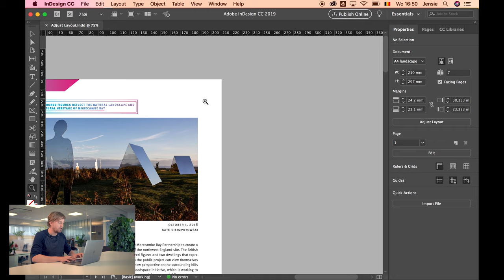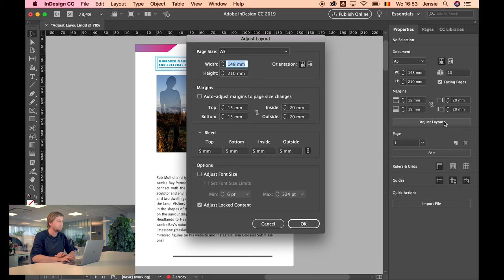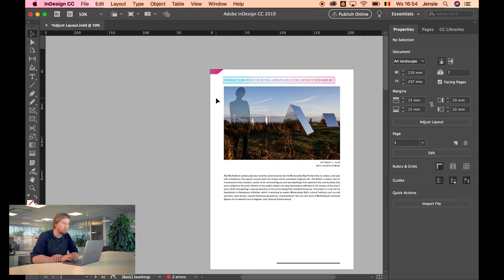Nieuw in InDesign CC 2019 (3 van 4) - Properties paneel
Het properties of eigenschappen paneel is een nieuw paneel waarin je tal van veelgebruikte en inhoudsafhankelijke functies te zien krijgt. Afhankelijk van het gereedschap of een selectie van elementen in je document krijg je dus veel gebruikte opties aangeboden.